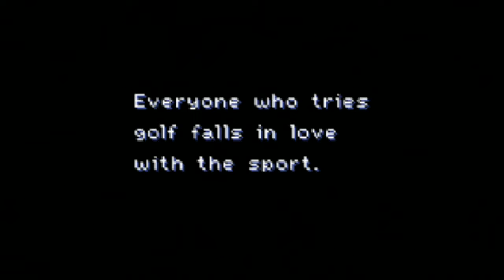Mario Golf (GBC) - Quick Play